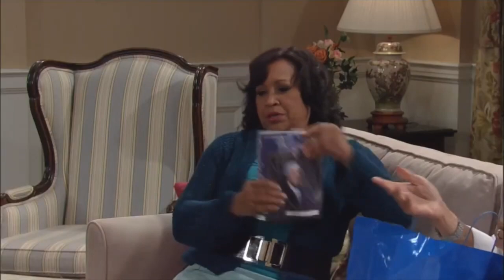The First Family "2012" (Season 1 & Season 2 w/ Full Episodes)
When William Johnson enters the White House as the 45th leader of the United States -- the second black president -- he strives to adjust to his new life in D.C. with his wife and their four children. While being the leader of the free world is a full-time job, and then some, that's not all William has to worry about. He must deal with members of his family too, including his father and boisterous sister-in-law, who tend to unite in schemes despite bickering with each other any other time.